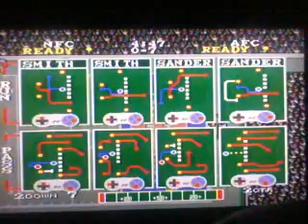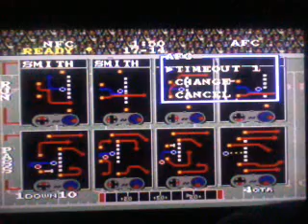TSB [SNES]: Pro Bowl-NFC vs AFC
Tecmo Super Bowl (Full Season with commentary). Pro Bowl-NFC (cpu) vs AFC (cpu).
Upload # 306